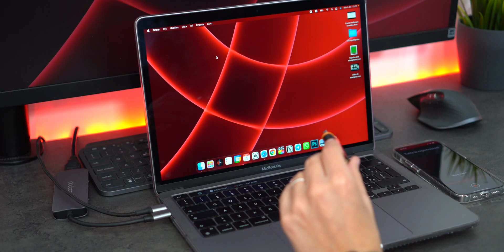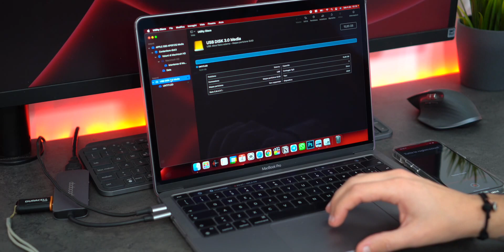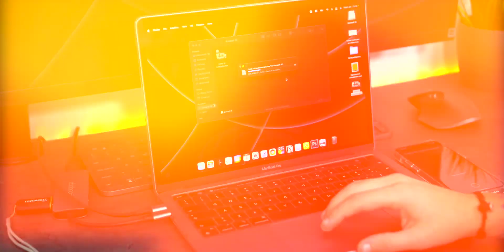Come formattare Hard Disk per Mac e Windows - Luca Crocco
Ciao signori, sono Luca Crocco e in questo video vi mostro come formattare Hard Disk per Windows e Mac! Utilissimo se avete comprato un nuovo Mac e dovete usare un disco rigido su Windows e Mac. Buona visione!

Ah, ovviamente questo metodo funziona sia con Hard Disk, che con SSD portatili che con chiavette USB.

▶ Offerte Amazon